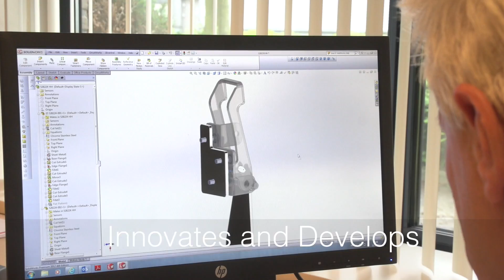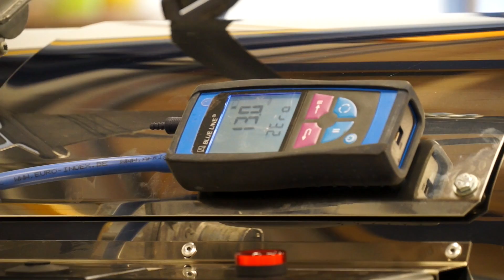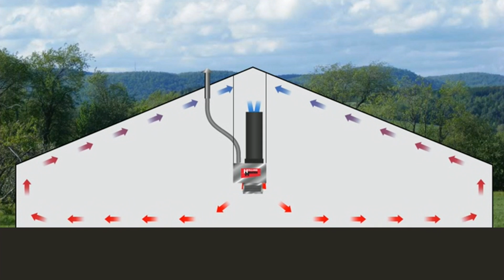Holland Heater - Corporate video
Holland Heater introduction